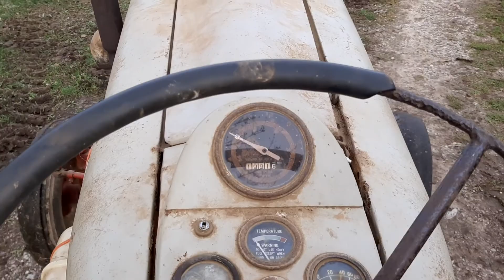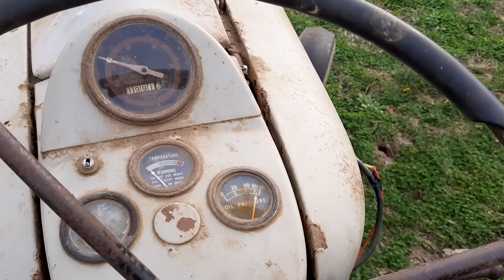Ford 900 drive